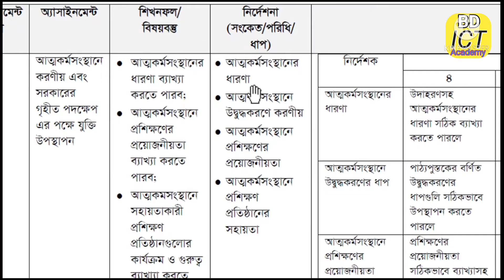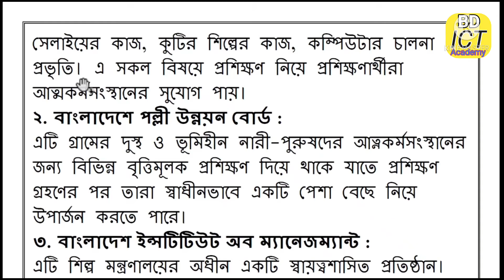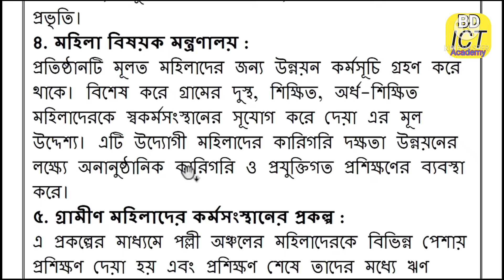এসএসসি ২০২২ ব্যবসায় উদ্যোগ অ্যাসাইনমেন্ট ১২তম সপ্তাহের || Ssc 2022 12th week assignment 2022.